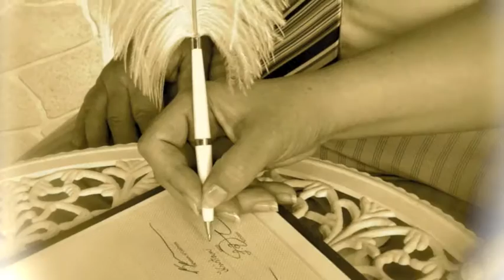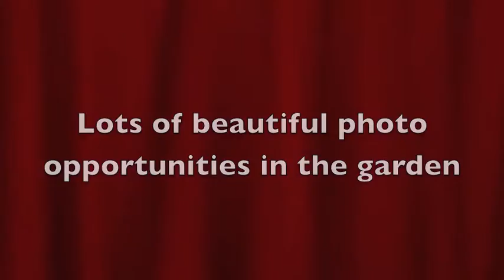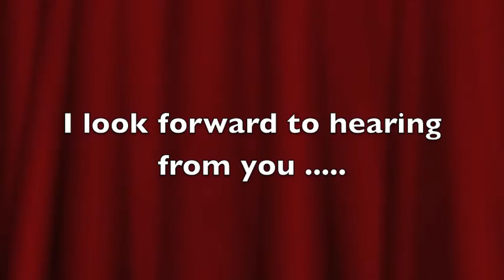2016 FREE wedding ceremony venue offer in Redland City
Kerrie Beaver, Civil Celebrant offers her own private, tropical gardens for FREE to her clients that want a private wedding ceremony with no more than 20 guests. All chairs, signing table, decorations and feathered pen etc are supplied for FREE as well as 80 - 400+ photo images supplied for FREE via a USB that you supply. Her garden is located in Redland City, Brisbane. There is a pond, many colourful tropical plants, Balinese and multi cultural statues and a park complete with a bridge for photo opportunities directly across the street.